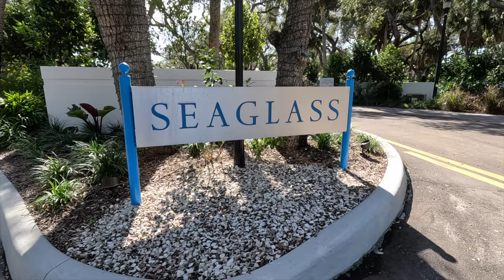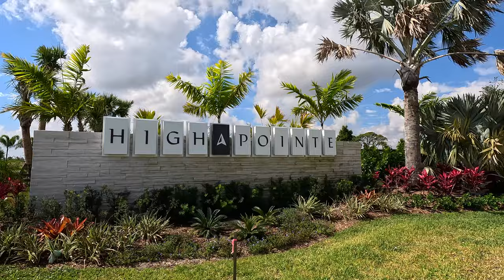New Construction Vs. Resales in Florida | LET'S ARGUE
Hey everyone, Andrew here. In today's video, we're diving into the hot topic of new construction homes vs. resales in Florida. Whether you're a first-time buyer or looking to upgrade, this video is packed with essential insights. I'll compare the pros and cons, from customization options in new builds to the unique charm of resale properties. Plus, I'll share some insider tips on navigating Florida's dynamic real estate market. So, if you're undecided or just curious about which option suits you best in the Sunshine State, this video is for you.

If you are considering moving to the Florida East Coast and need help finding a home in ANY market, we will help you navigate the waters and successfully make your FL dream come true!

Andrew Pensch is a Florida East Coast Real Estate Agent, a Residential, New Home Construction and Relocations specialist with the Sunshine State Company. Serving the Greater SE FL communities. Allow him to sell your home for more in less time utilizing modern marketing strategies or allow his team to lock arms with you in pursuit of your new home.

Call / Text: 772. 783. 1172